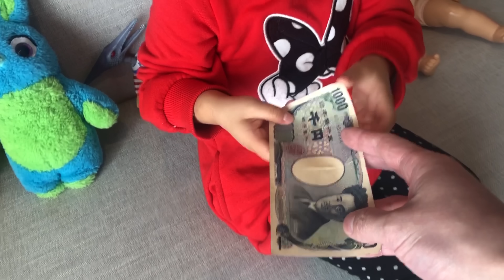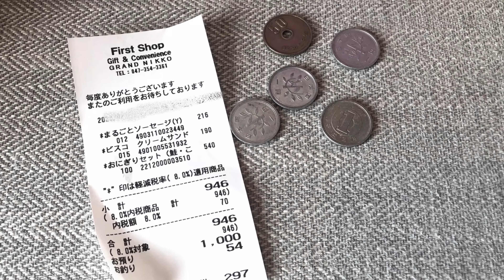※コンビニでここちゃん1人買い物したらハプニングの連続でした…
まさかの買い物で、、、、そして、、、、

ものまね
声まね
しゅん